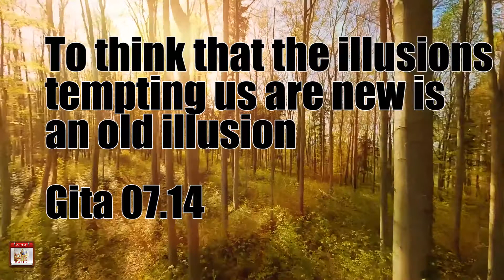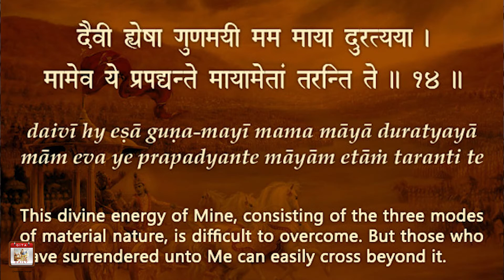To think that the illusions tempting us are new is an old illusion Gita 07.14